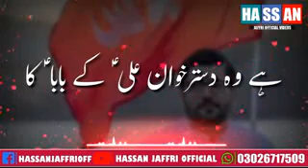youm.e Shahadat e Islam